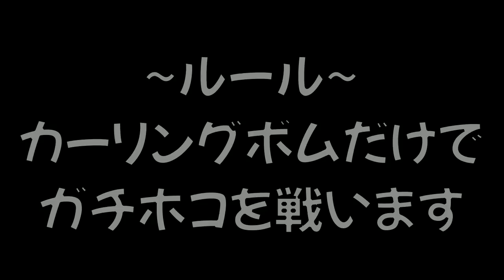【超面白い】カーリング縛りでするガチホコバトルが超絶面白いルールになって盛り上がりすぎたｗｗｗ【スプラトゥーン２】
【超鬼畜】煽りイカをやめたら殺られます。絶望の７分間を煽りイカを続けて生き残ることが出来るのか？

(敬称略)